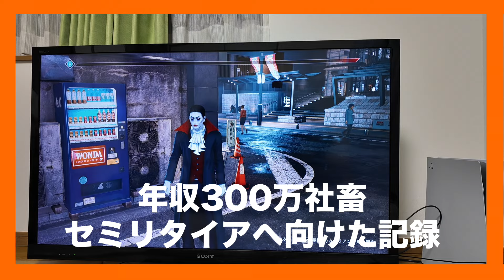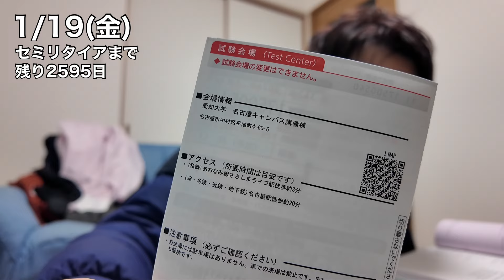【無理せず楽しく節約】45歳セミリタイア予定 現38歳 年収300万 既婚 社畜の生活 vol.78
こんにちは、クマです。このチャンネルでは年収300万という低所得層の私が45歳セミリタイアに向けて節約や貯金、投資、自分磨きといった日々の暮らしを投稿しています。

最近はセミリタイア後のお仕事としてオンライン英会話教師をやるべく英語も勉強中。そんな自分のvlogです。ぜひご覧あれ。

オンライン英会話：native camp
投資：積立nisa＆iDeCo＆投資信託　全て米国株式s&p500

使用カメラ：DJI OSMO POCKET 3 (オズモポケット)

以下、検索用タグ51個